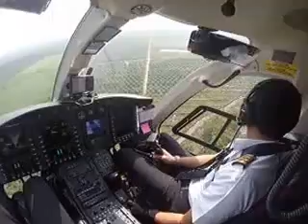Helicopter BeLL- 429, PK-WSW Pic Capt Rodex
This Video was Taken from inside the Cockpit heLicopter BeLL- 429, PK-WSW, PIC Captain Rodex , Approach Landing at Tanjung Harapan Helipad Borneo Island INDONESIA. GoPro Hero3 Black Edition.